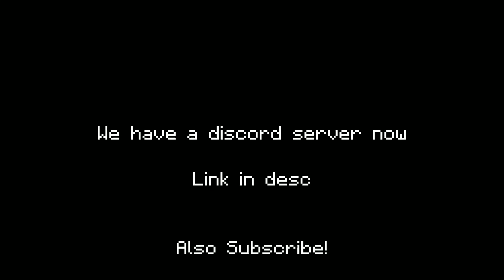I hate this daily mission with every atom on me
never again

Game is Entry Point on Roblox

Quick Explanation